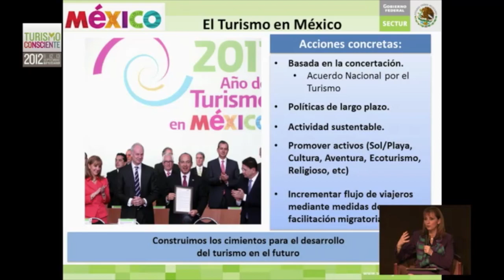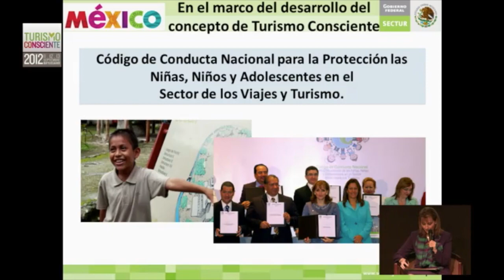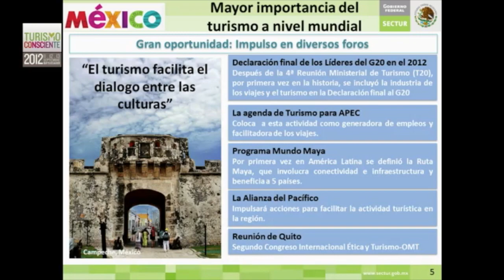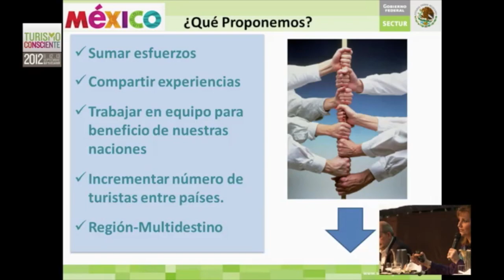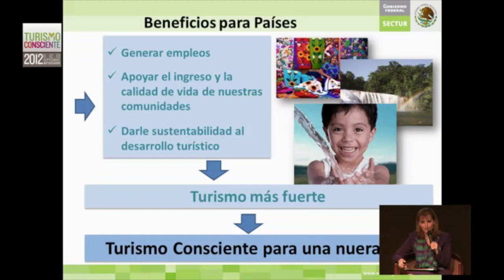Turismo Consciente 2012, Ecuador, Gloria de Guevara, OMT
II Congreso Internacional de Ética y Turismo de la OMT
1era sesión: El Turismo Consciente para la nueva Era

Gloria Guevara, Secretaria de Turismo de México, nos habla sobre la importante contribución que el turismo consciente necesita de cada uno de los países participantes en la cumbre para su desarrollo.

Nos explica que para México el turismo representa una actividad económica muy importante. El concepto de empatía aparece en el sentido de que el turismo representa la comprensión los diferentes puntos de vista y la sensibilización con los recursos y las culturas, cuidando y preservando el ambiente. Además se resumen los logros y avances en materia turística alcanzados por México durante el último año.

La concertación y la práctica de actividades sustentables, tanto en el ámbito social como ambiental, aparecen como aspectos indispensables al desarrollo del turismo consciente.

Para finalizar, la Secretaria de Turismo lanza sus propuestas al resto de participantes de los Congresos, que se resumen en sumar esfuerzos y compartir experiencias para avanzar juntos hacia un turismo más fuerte y más consciente.

Quito-Ecuador 2012